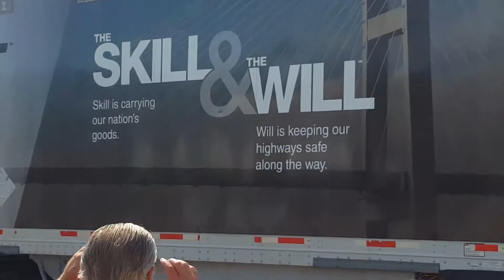Championship run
Steven Barbours run NC state truck driving championship